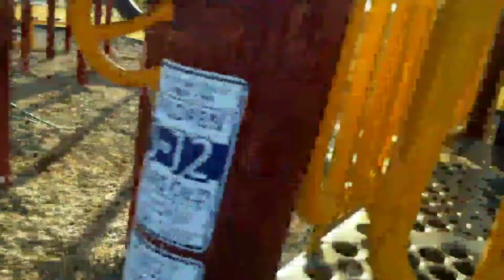Fun at the Playground